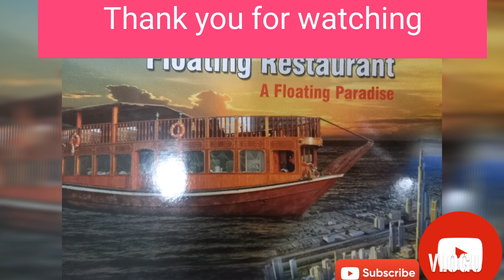Dhow Cruise Dinner/Part 2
God make us ,sisters fate,made us friends.